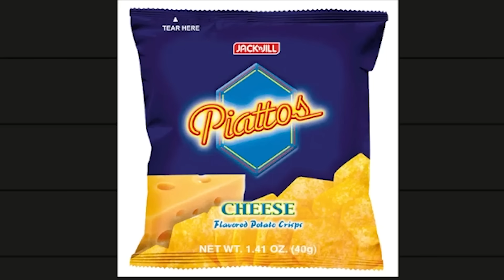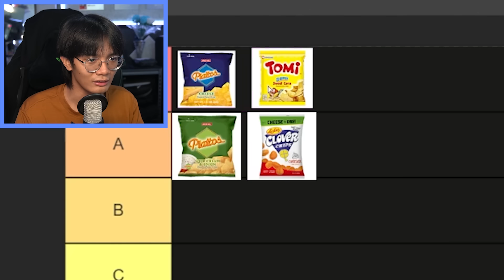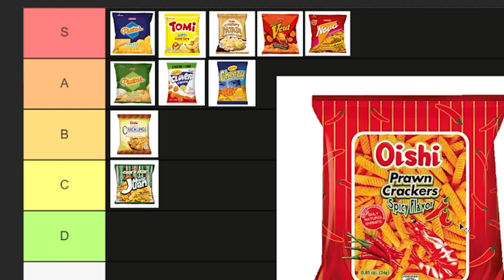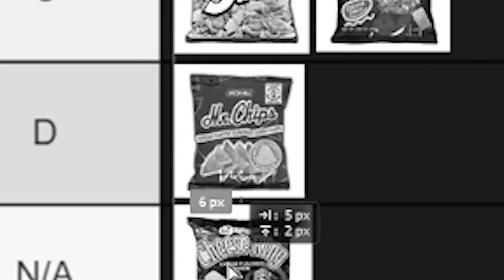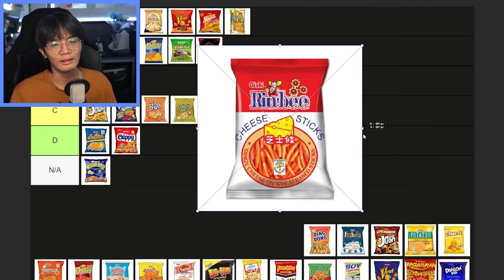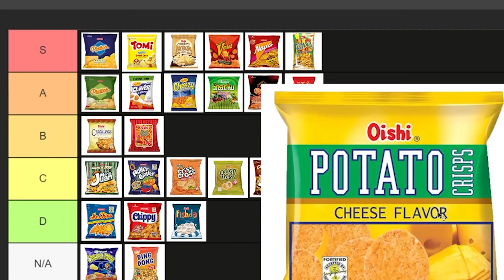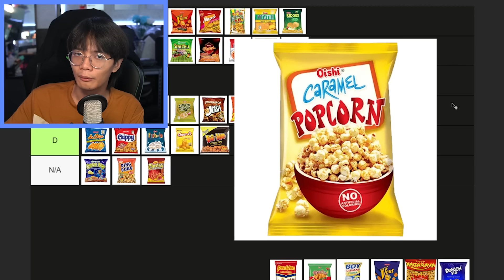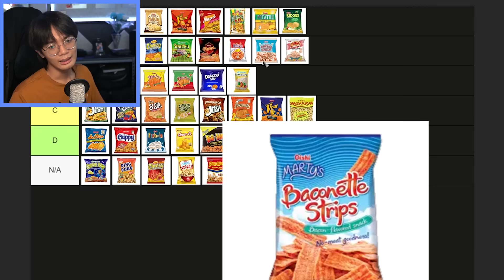Tier List Ng Mga Junk Food Sa Pilipinas